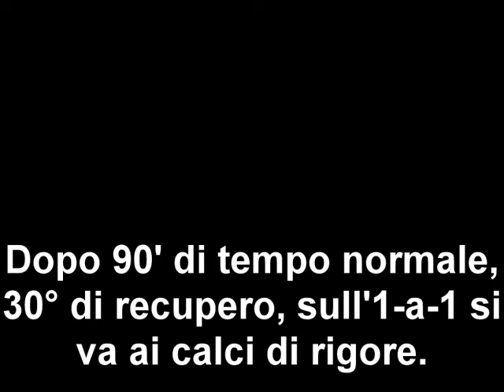Calcio 2ctg - Semifinale play off PerScicli -vs- Sanconitana